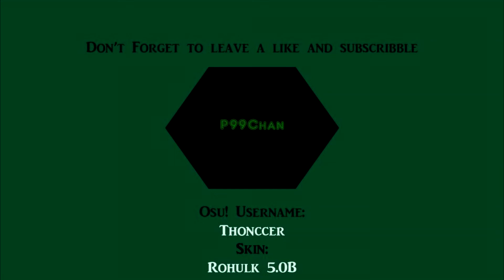[Osu!mania] Cytus (XI) - FREEDOM DiVE [4K Hyper] | INSANE PLAY | INTERUPTED BY FRIEND. Nearly lost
Apparently my friend was messaging me on Discord while was playing it threw me off a little bit. But daymn man

Skin: Hibiki (sadly I don't have the link for it, consider searching for it)

Keys to play : A & S

Osu!mania keys: S D K L

Spotify : P99Chan (with the chill pepe)

Skype: Double Bruh!!!

Thx for watching  ( ͡◉ ͜ʖ ͡◉). and peace ( ͡~ ͜ʖ ͡°).